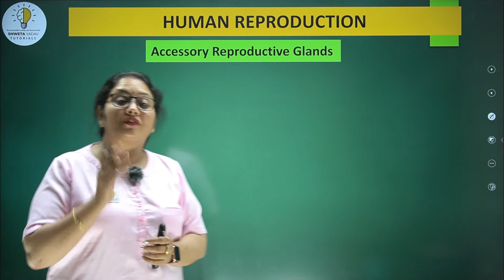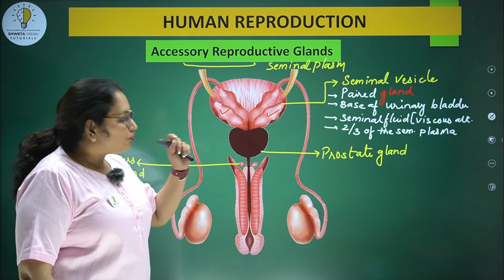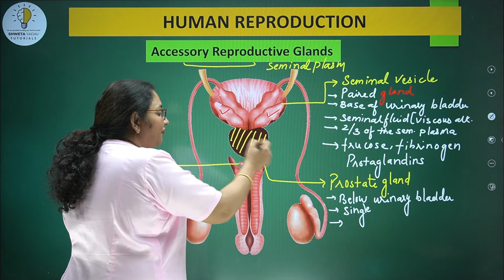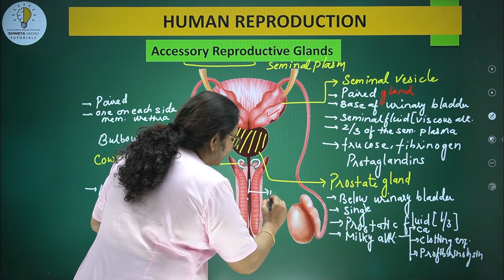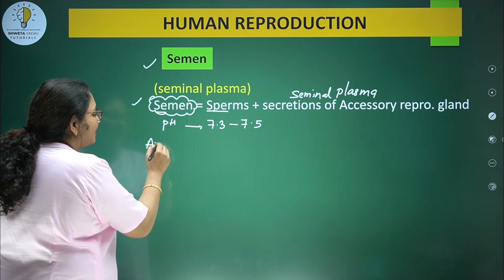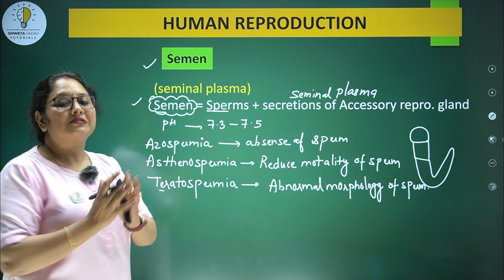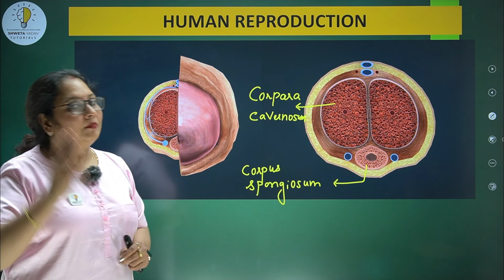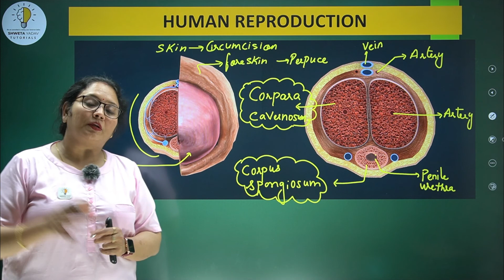HUMAN REPRODUCTION -CLASS -12th-PART-6-MALE REPRODUCTIVE SYSTEM- PART-E-ACCESSORY REPRODUCIVE ORGAN.